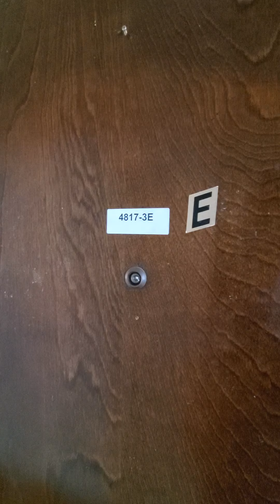☆ Kass MGMT ☆ 4817 N Springfield -3E ☆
☆ 2 bedroom ☆ Heat Included ☆ Pets OK ☆